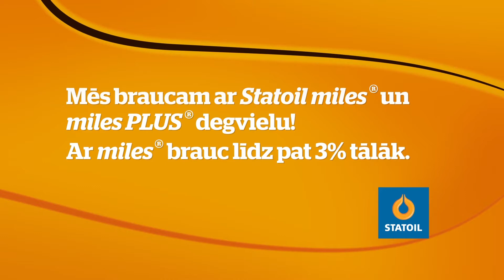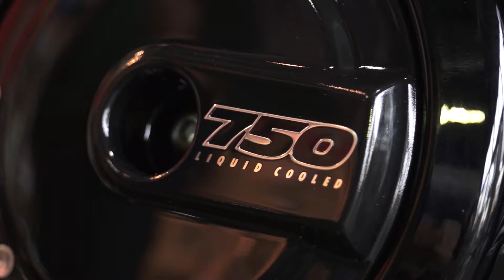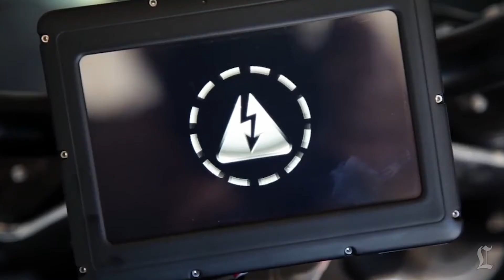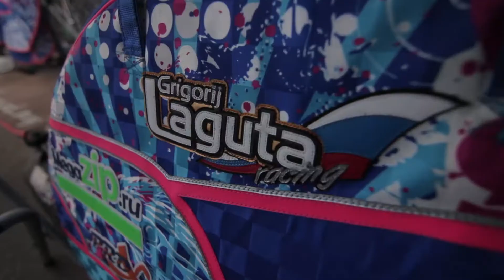Motociklisti 2014. gada 21.raidījums